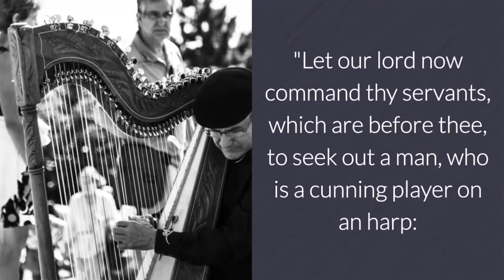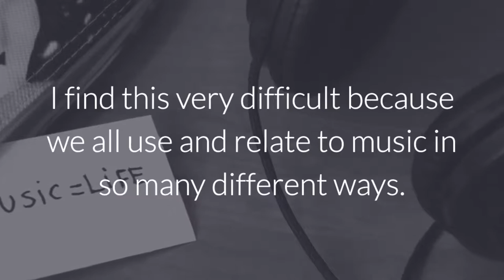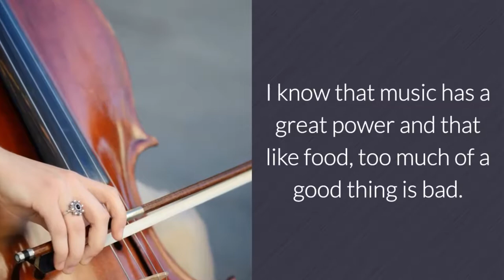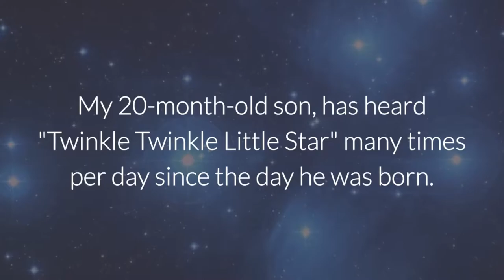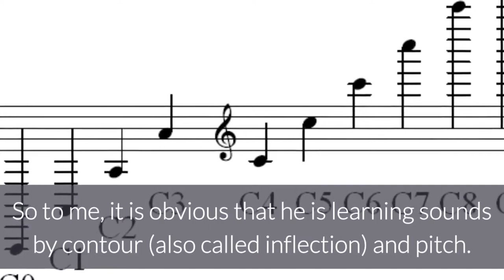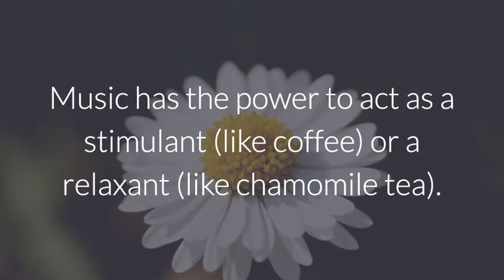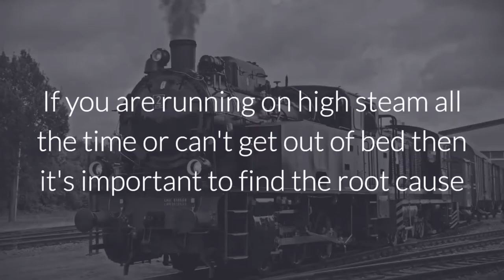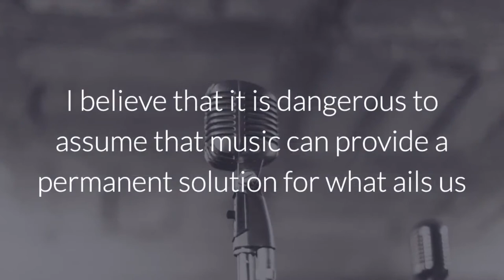Can Music Heal?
Concert violinist and Maestro Musicians Academy artistic director Daniel Broniatowski, D.M.A. presents a video on music and its ability to heal.

Maestro Musicians Academy
Daniel Broniatowski, D.M.A.